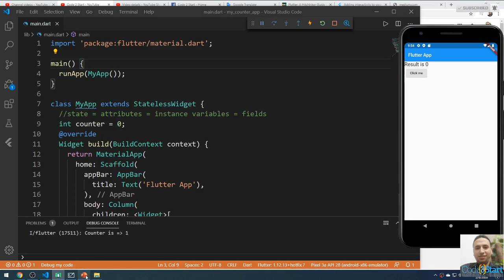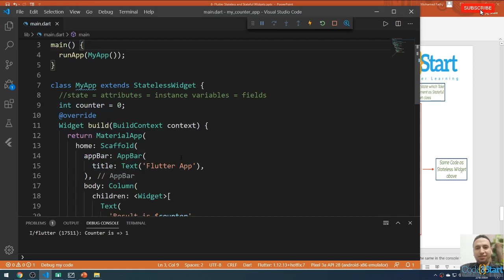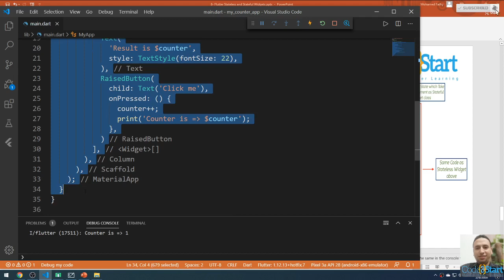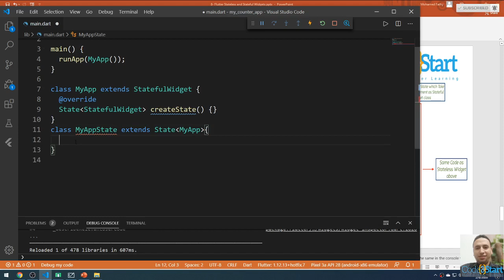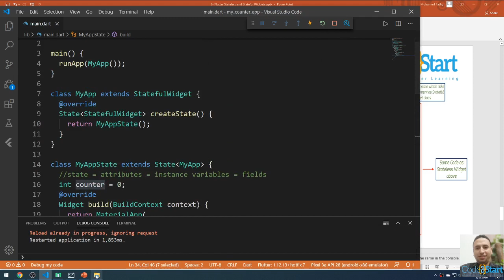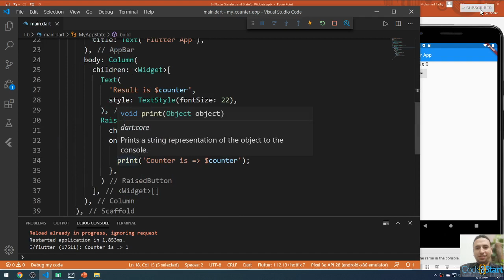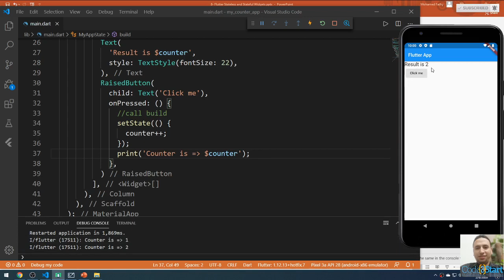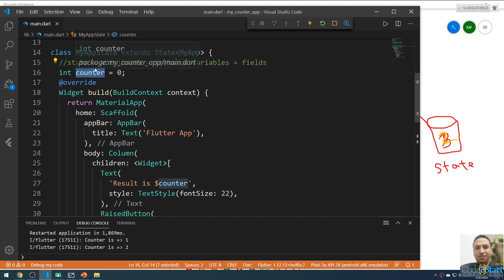9- Flutter Stateful Widget (Arabic)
Stateful Widgets are mutable and can be drawn multiple times within its lifetime